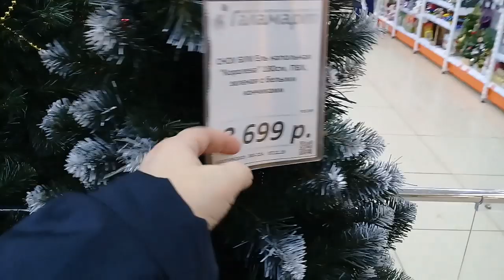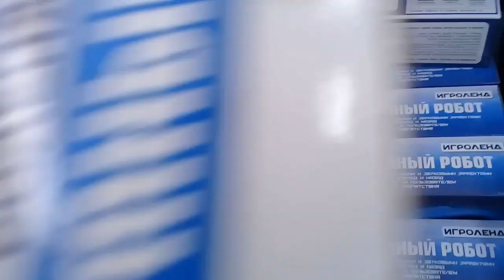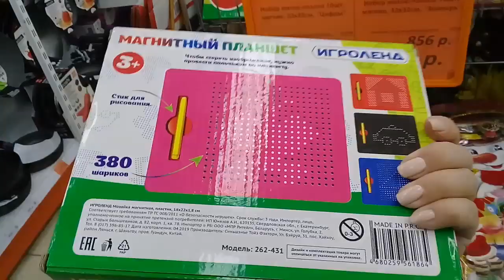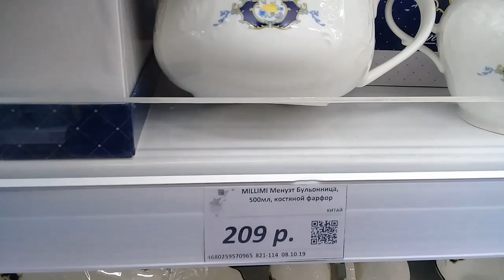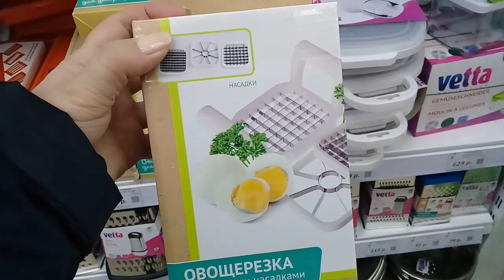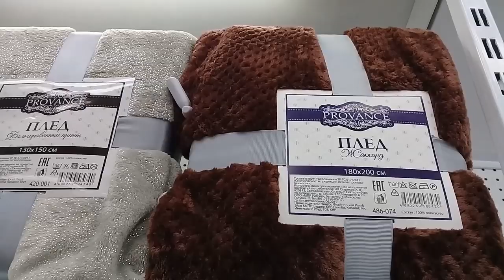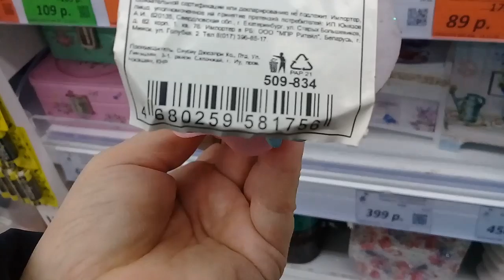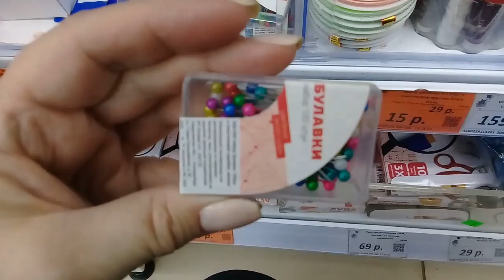МАГАЗИН ГАЛАМАРТ. МНОЖЕСТВО НОВИНОК. НОЯБРЬ 2019.